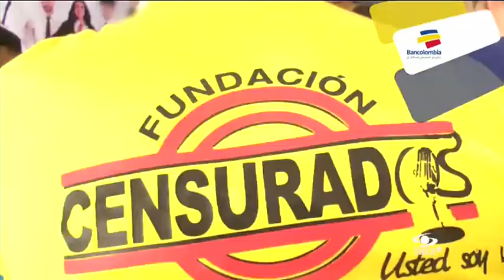¿Y si usted tuviera una enfermedad de transmisión sexual?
Emitido el 08 de Enero de 2015. Una campaña contra la discriminación, eso es lo que realiza este grupo de amigos en Cúcuta, una de las ciudades con mayor número de personas contagiadas.